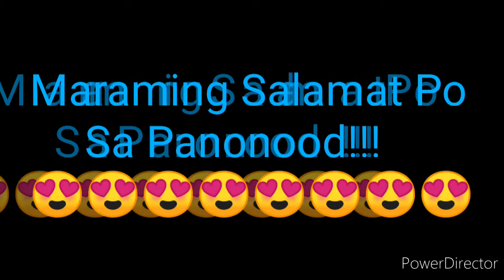STL LAGUNA 3rd DRAW RESULT JUNE 12, 2022